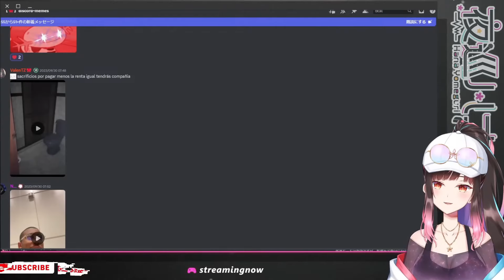Como cuanto encuentras renta barata